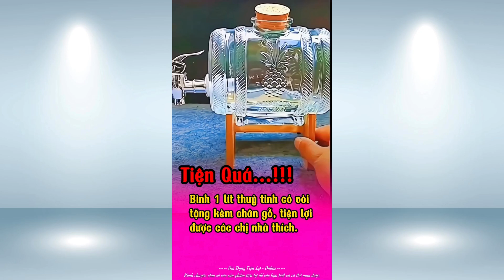👉 LINK MUA SẢN PHẨM NHẤN VÀO ĐÂY ghim ở mô tả và bình luận.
🔰 00:00 - 00:26 Bình 1000ml thuỷ tinh có vòi tặng kèm chân gỗ.

🔰 00:27 - 00:48 Máy xay tỏi ớt mini cầm tay 250ml không dây cổng usb.

🔰 00:49 - 01:22 Mỏ hàn chì cán gỗ điện 220v công suất 40w, 60w.

🔰 01:23 - 01:52 Cầu dao (CB) 1P 20A, 30A bảo vệ thiết bị điện.

🔰 01:53 - 02:13 Ấm đun nước dùng điện bằng thủy tinh 1.8L.

🔰 02:14 - 02:33 Combo 5 hộp đựng thực phẩm có nắp đậy, Khay đựng đồ ăn, thực phẩm lạnh có kèm nắp đậy.

🔰 02:34 Giá đỡ laptop, kệ đỡ hợp kim nhôm điều chỉnh độ cao, kệ nâng máy tính, giá đỡ tản nhiệt laptop.